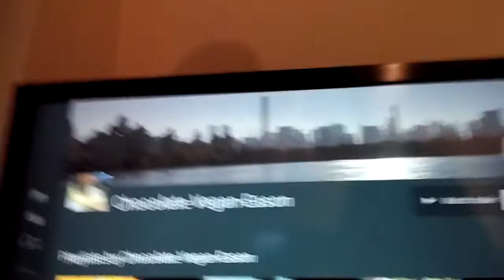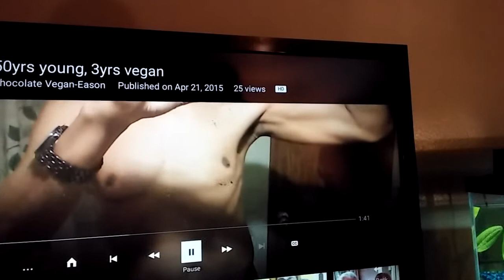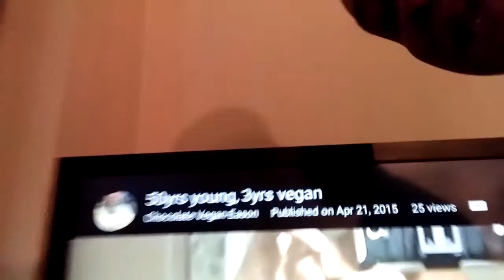YouTube break but I will return in 2016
Things in life suddenly come up. Please have patience with me, I will be back in January 2016. I have a 2nd channel with 186 video's and 56 subscriber's. Check them out Chocolate Vegan-Eason. I will be watching from my cell phone. Excuse me if I can't comment like I Love to do. My work days consist of 8am to 10pm. Love You My Vegans!!